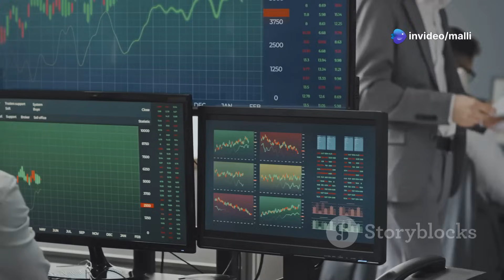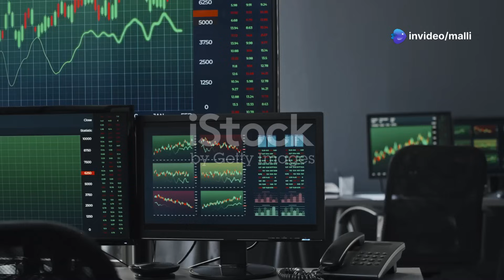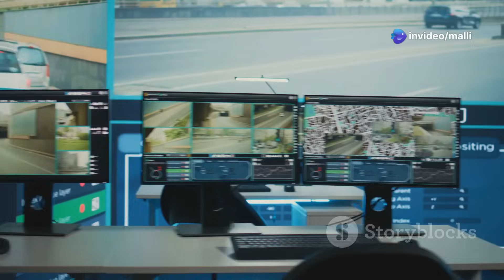Mastering Transaction Monitoring: A Complete Guide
Dive into the intricate world of Transaction Monitoring (TM) in this comprehensive guide! Whether you’re a newcomer or a seasoned professional in Anti-Money Laundering (AML), understanding the end-to-end lifecycle of TM is essential in the fight against financial crime.

In this video, we break down the TM process, from data ingestion and scenario configuration to alert generation and case escalation. Discover how hybrid approaches—blending traditional rules with AI-driven techniques—enhance detection accuracy. We’ll also explore the importance of SAR/STR filing and the feedback loop that refines your monitoring strategies.

OUTLINE:

00:00:00 Transaction Monitoring
00:01:18 The Lifeblood of Effective Monitoring